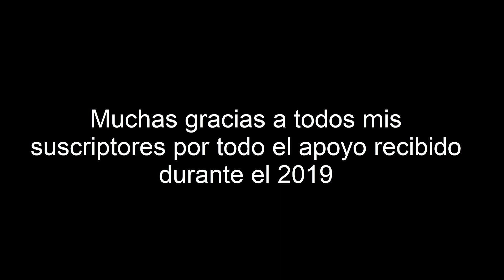Recopilación de mis 10 mejores vídeos de fototrampeo de fauna ibérica en 2019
En este vídeo recopilatorio recojo las diez grabaciones que considero como mis mejores vídeos grabados con la trailcam a lo largo del año 2019.
En él se pueden ver en distintos ambientes de día y de noche, así como en diferentes parajes a zorros, nutria, jabalí, ciervos, garza real, meloncillo, tejón y gineta.